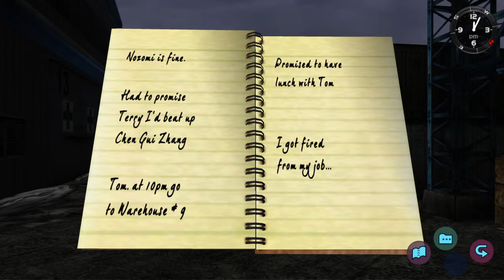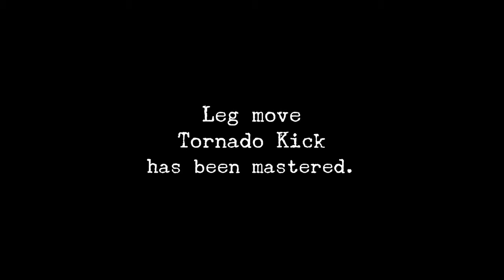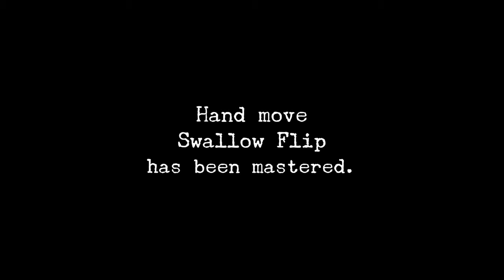Shenmue 1 PS4 #10 Ending Pt.1/2